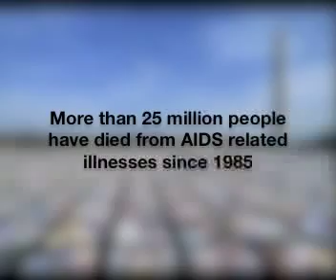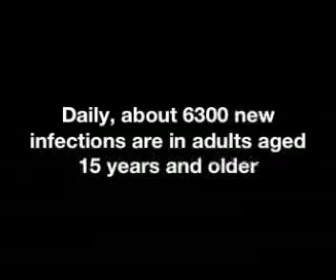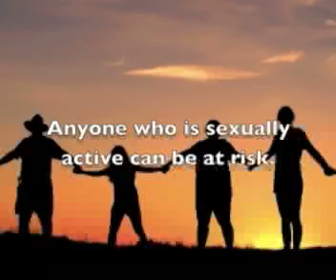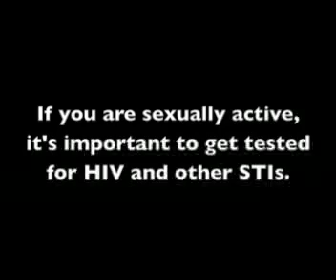AIDS Committee of London